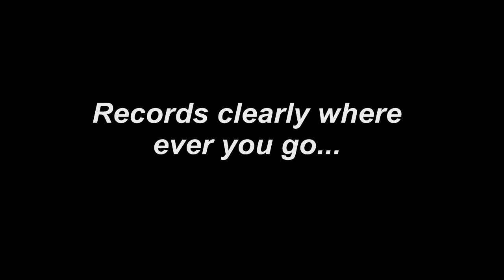BlackVue DR380-HD as rear camera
BlackVue DR380-HD with HD video quality (1280 x 720 @ 30fps), records clearly where ever you go.
Vehicle number plate can be seen more than 1 vehicle length away.

Note: For actual video quality, set the video quality to 720 and expand the window view.